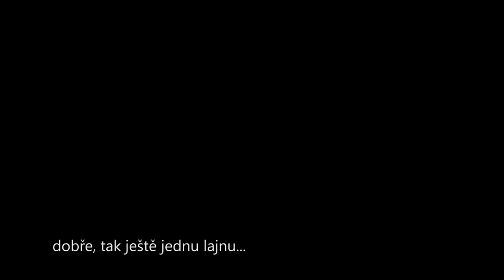QUEENSTOWN JE NEJVÍC - NOVÝ ZÉLAND ROADTRIP - Part III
Cílová destinace našeho tripu na Novém Zélandu byla od začátku jasná. Queenstown je prostě totální bomba a to hlavně kvůli legendárním skokům Gorge Road. To bylo všechno ještě předtím, než jsme začali víc řešit, že návrat domů možná bude docela problém.

Kamery:
Gopro Hero8Black
Sony A6500

Ahoj jmenuji se Jakub Vencl a jsem profi rider na horských kolech. Moje hlavní disciplína je slopestyle, ale baví mě vlastně všechny odvětví cyklistiky. Kola jsou prostě super! Na tomhle kanálu budete moci sledovat můj příbeh. Videa ze závodů, tréninku, běžného ježdění, stavby kol a všeho možného co se kol týká. Snad Vás to bude se mnou bavit.